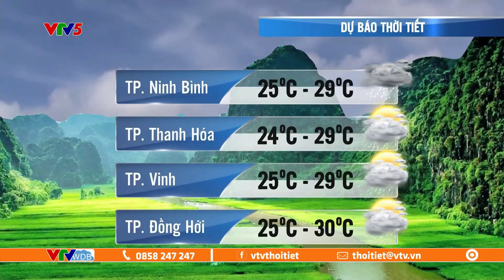Dự báo thời tiết ngày mai 12/11/2023 | Không khí lạnh tràn xuống miền Bắc | VTVWDB